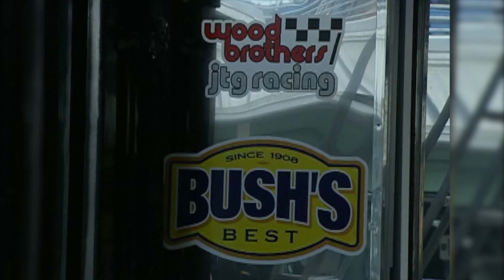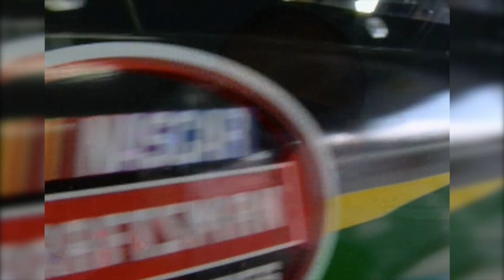In 2006, Marcos Ambrose Took A Very Unconventional Path To Nascar.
Aussie racer competes against Jenson Button and Dan Wheldon to Race Daytona and wins in the cup series.
A Speed Report Original.
Nicole Manske
Nicole Briscoe
00:00 Nicole Briscoe Studio Introduction
01:00 Marcos Childhood racing story
01:20 Marcos European Formula Racing
01:40 Jensen Button SOT
02:01 Dan Wheldon SOT
02:26 Marcos V-8 SuperCar Championships
03:33 Ford's Help Coming to America
04:41 Growing Pains in the NASCAR Truck Series
05:20 Busch Series Preview in 2006